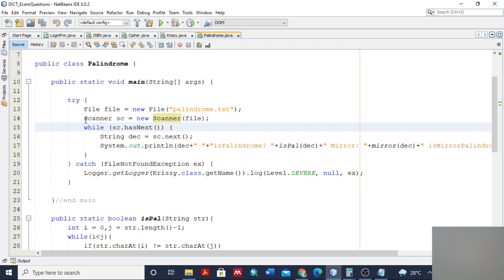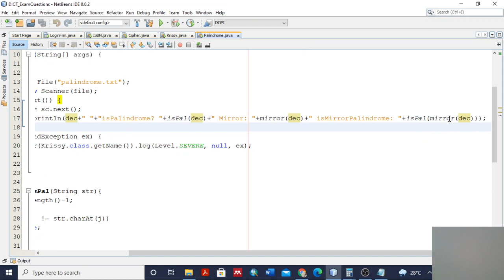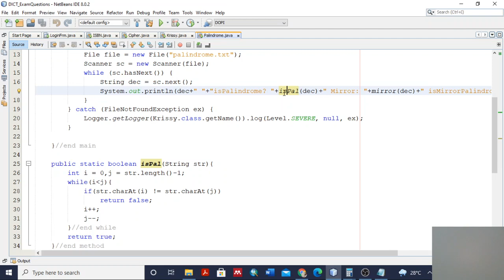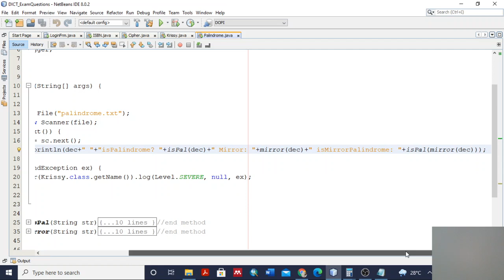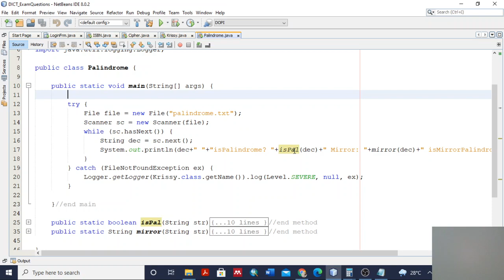ICT Proficiency Certification Examination - Phase 2 : Java Problem #4 Mirrored Palindrome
ICT Proficiency Certification Examination is another way to earn CSC Professional Eligibility for professionals who are in line with the field of IT. It is designed to evaluate the competence of an individual to perform programming or systems analysis and design functions.